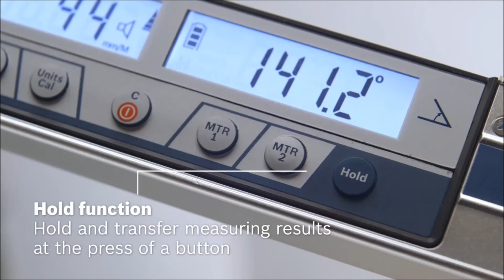Bosch GAM270MFL Angle Measurer from Power Tools UK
Angle meter and inclinometer with laser-accurate transfer
Optimum readability due to rotating, illuminated display
Hold function for holding and transferring the measuring result at the press of a button
Precise angle transfer due to mechanical locking screw
Robust and compact design with IP54 protection
No calibration required
Digital angle measurer and inclinometer in one
Calculates mitre angles without the need for accessories
Inclinometer with laser up to a range of 30mtr